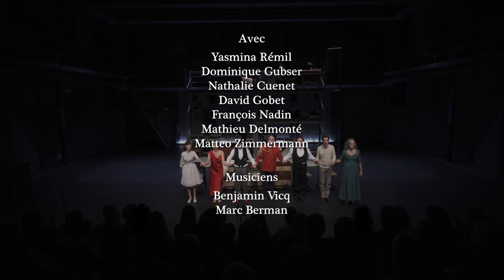TANGO piéce de Slawomir Mrozek. Mes Sylvain Ferron.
TANGO de Slawomir Mrozek.
Spectacle créé en octobre 2019 au théâtre du Loup à Genève.
Mise en scène Sylvain Ferron, avec la collaboration artistique de Dominique Gubser.
Avec : Yasmina Remil, David Gobet, François Nadin, Dominique Gubser, Nathalie Cuenet, Mathieu Delmonté, Mathieu Zimmermann.